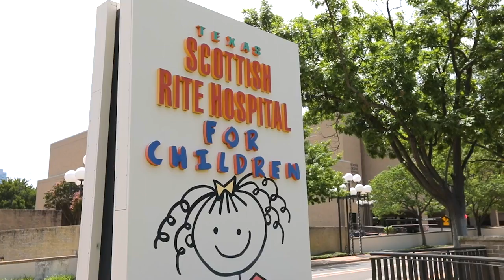Hospital Patient Receives Teddy Bear from Southwest and Build-A-Bear | Southwest Airlines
Meet Haylie, a patient from Texas Scottish Rite Hospital who received a teddy bear from Southwest Airlines and Build-A-Bear. The two brands partnered to donate 20,000 teddy bears to charitable organizations that Southwest supports, which include 36 hospitals that are a part of Southwest’s Medical Transportation Grant Program, Make-A-Wish, and Ronald McDonald House Charities.